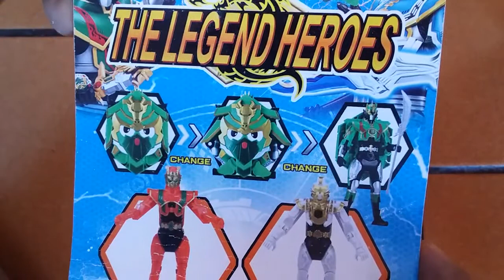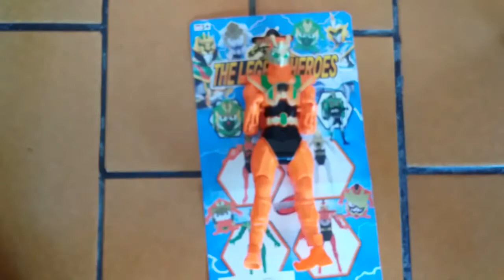Legend Hero Jangbi KW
Deskripsi sampul dan isi tidak sesuai,
Digambar katanya bisa menjadi 2 bentuk, Legend Hero dan Hero piece,
nyatanya Hero piecenya tidak ada yang harusnya menempel dibagian belakang

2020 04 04